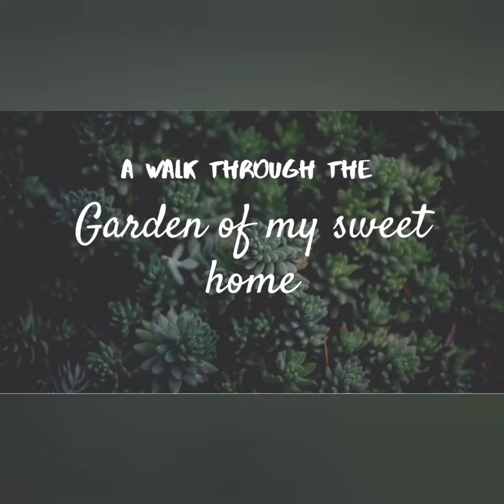Garden of my sweet home